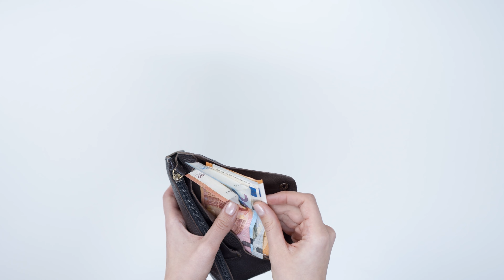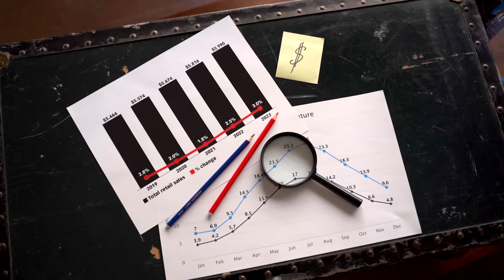How Important is Accidental Insurance? | Benefits of Accidental Insurance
1. The Compound Effect
2. Ikigai
3. Rich Dad Poor Dad
4. Think and Grow Rich
5. Happily Insured
6. The Power of Your Subconscious Mind
7. How to Win Friends and Influence People
8. The Psychology of Money
9. The Intelligent Investor
10. The Richest Man in Babylon
11. The 10X Rule: The Only Difference Between Success and Failure
12. Investonomy: The Stock Market Guide That Makes You Rich
13. The Little Book of Valuation: How to Value a Company, Pick a Stock and Profit
14. The Dhandho Investor
15. The Warren Buffet Way
16. The Art Of Making Money: Simple Strategies to Create Extraordinary Wealth
17. What Every Indian Should Know Before Investing 5Th Ed
18. Go Start Up: Your Best Guide to Unlocking the Values and Culture of Success
19. Before You Start Up: How to Prepare to Make Your Startup Dream a Reality
20. Startup Idea To IPO : What does it take to create a Unicorn Company Hardcover